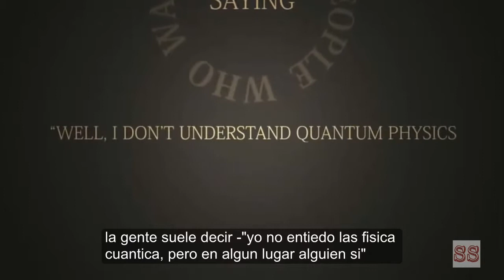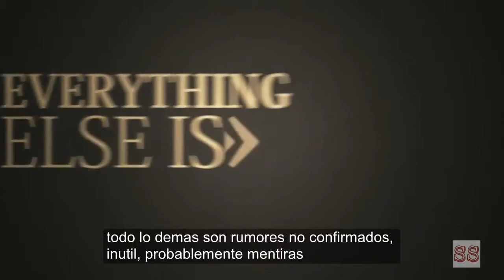Ve por la Experiencia Directa - [Terence McKenna] - Go For Direct Experience